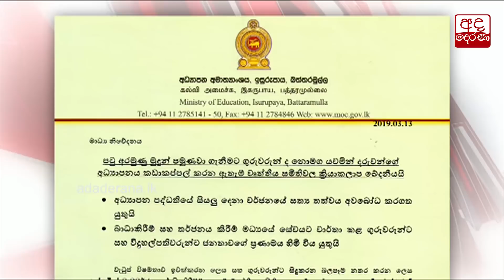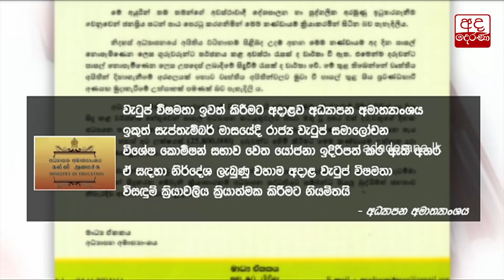ගුරු වර්ජනය හෙලාදකිමින් අධ්‍යාපන අමාත්‍යංශයෙන් නිවේදනයක්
Education Min. condemns teachers’ strike